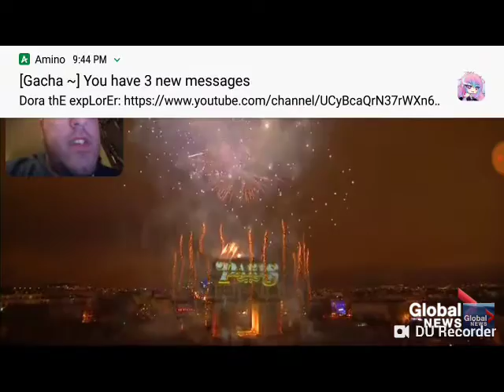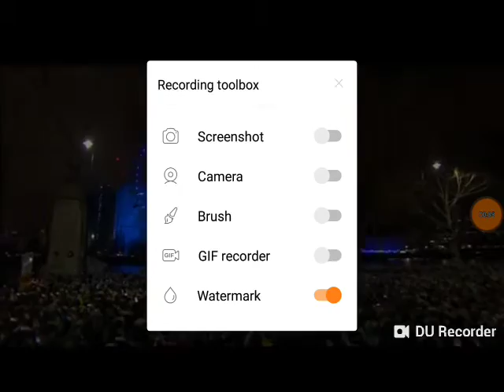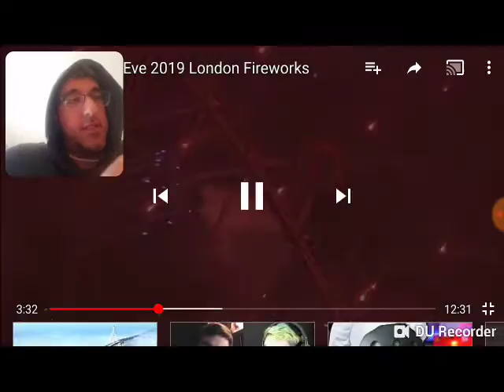WHICH PLACE HAD THE BEST NEW YEARS|NEW YEARS CELEBRATION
Description:Today EagelUniverse did a competition of which place in the world had the best New Years
Love Peace and Positivity. Mi Boi!